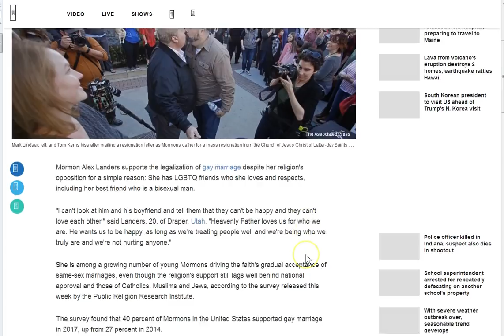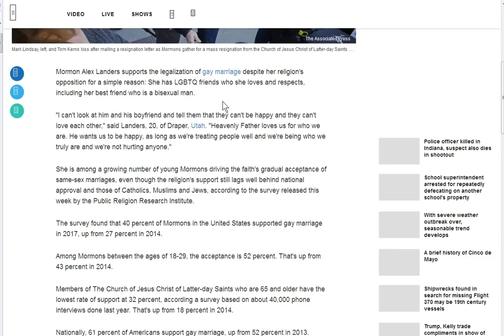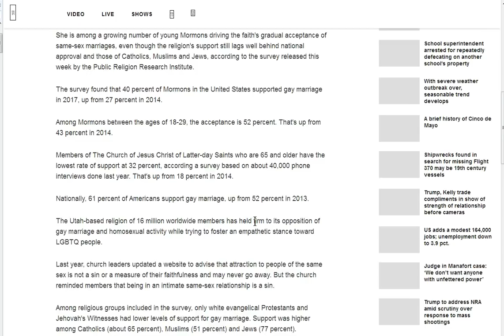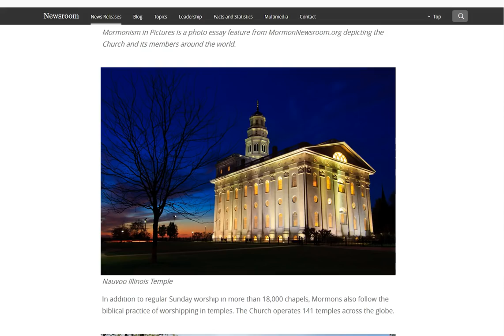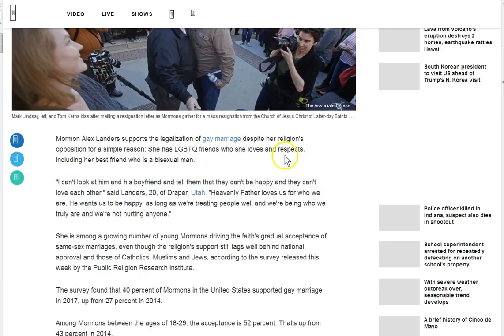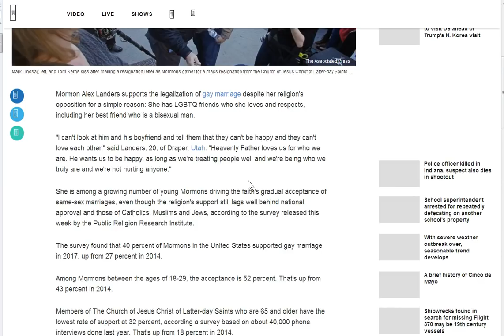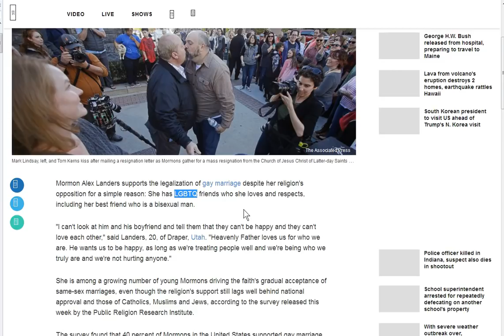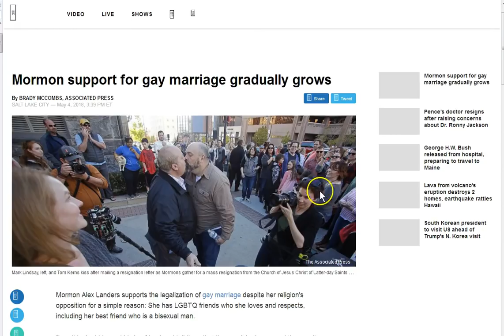Do Mormons follow Jesus or the Satanic Masonic World?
This is legitimate, Not a trick question! Mostly to Mormons obviously, but.. just sayin..  If you truly were seeking a relationship with our Father in Heaven and have received His Holy Spirit through His son Christ Jesus, your conviction should move you to tell your homosexual friends they need to read their BIBLE and pray for the Holy Spirit to fill them by the grace of God! The emotion driven flesh based behavior is going to get them in the hot seat! No Joke and time is short! Peace to you all...

Amen.